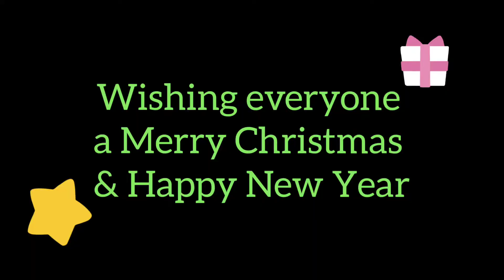Christmas celebration at Shishu Vihar school Kardanur 2021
Christmas was celebrated in a grand way at Shishu Vihar Kardanur school on 24 Dec 21. The students actively participated to make the event a success. Main events were skit and songs performed by the students of class 5,6,7.

Merry Christmas and Happy New year to everyone.